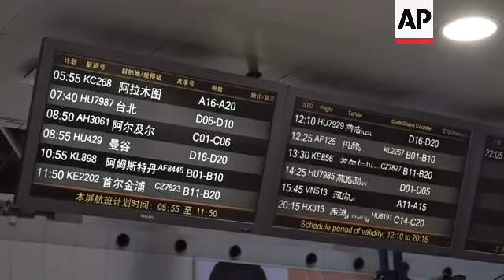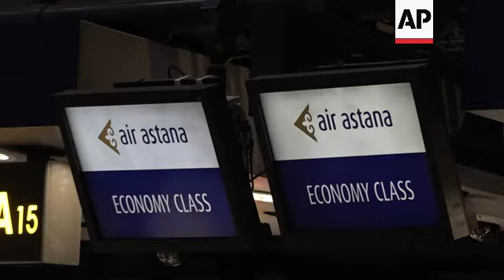North Korean athletes in Beijing en route to Taekwondo championships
RESTRICTION SUMMARY:

++REFILING WITH UPDATED STORY TITLE++

ASSOCIATED PRESS
Beijing - 18 August 2023
1. Various of North Korean athletes walking with suitcases in airport
2. Various of screen showing details of flight heading to Almaty, Kazakhstan
3. Various of North Korean athletes walking
4. Wide of police officers closing off area to keep media away
5. Wide of journalists
6. Various of North Korean athletes lining up in front of check-in counters
7. Wide of police officers and North Korean official talking
8. Various of North Korean athletes in airport
9. Various of check-in counters
10. Various of athletes walking to customs area
STORYLINE:
A group believed to be North Korean athletes and officials were seen in Beijing International Capital Airport early on Friday.

They were believed to be part of the first known delegation the reclusive country has sent overseas since the start of the COVID-19 pandemic.

About 80 men and women wearing white tracksuits with “Taekwondo-Do” printed on the back and the North Korean national flag on the front were seen checking in and heading towards the departures hall.

The group was expected to take an Air Astana flight and travel to the Kazakh capital of Astana to compete at the world Taekwondo championships, according to Japanese and South Korean media.

The International Taekwon-do Federation World Championships are being held in Astana from August 15-30.

AP video by Olivia Zhang